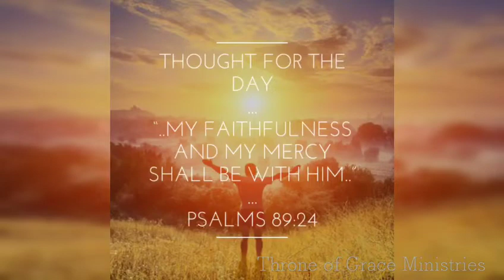My faithfulness and mercy shall be with him(Psalm 89:24) Thought for the day, Dec 13, 2018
My faithfulness and mercy shall be with him(Psalm 89:24)